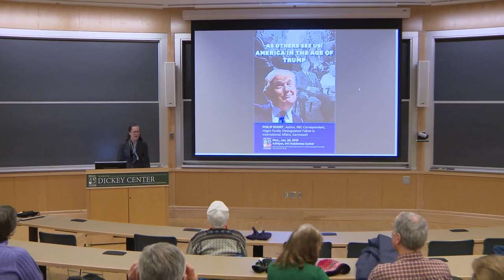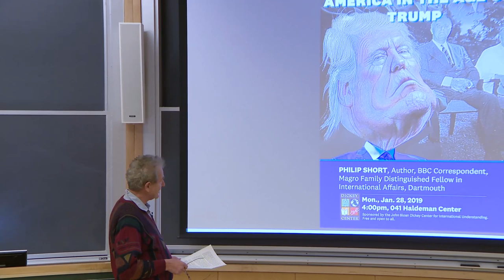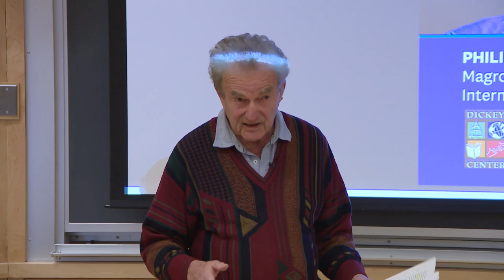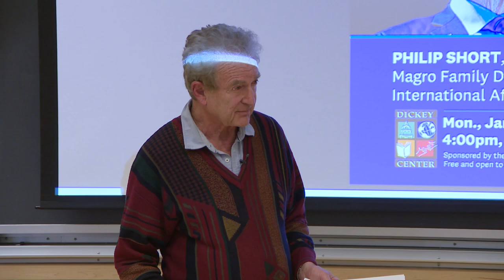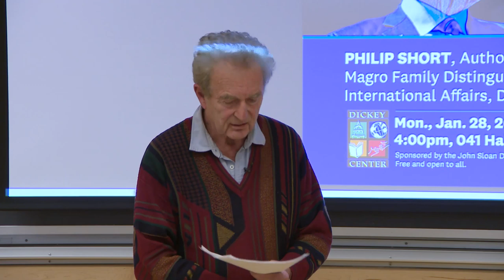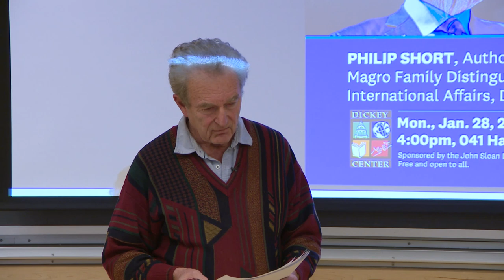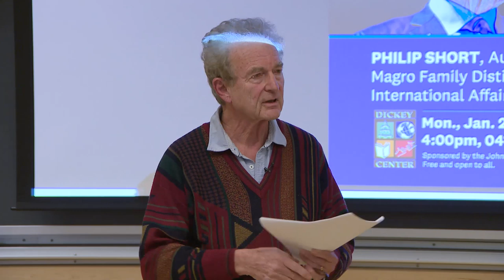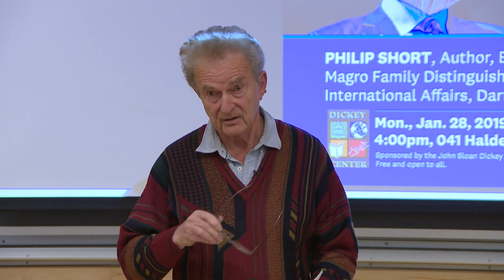Philip Short - As Others See Us: America in the Age of Trump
As Others See Us: America in the Age of Trump
Given by Philip Short, Author, BBC Correspondent, Magro Family Distinguished Fellow in International Affairs, Dartmouth

Is Donald Trump an aberration? Or a symbol of changes which the United States and the rest of the world will be living with for decades to come? America’s strengths stem in part from the way its allies and its adversaries perceive its role. Four decades after Ronald Reagan proclaimed America to be ‘a shining city on the hill,' American exceptionalism is being questioned as never before. Philip Short, a long-time BBC foreign correspondent, now Magro Family Distinguished Fellow in International Affairs at the Dickey Center, offers a European perspective on the wrenching transformations America is undergoing today.

Mr. Short worked for the BBC for 30 years as a foreign correspondent, initially in central Africa and then in Moscow, Beijing, Paris, Tokyo and Washington. In 1997, he spent a year teaching comparative politics at the University of Iowa. He now lives with his wife and daughter in southern France. His first book, A life of the Malawi leader, Hastings Banda, was published in 1974. The Dragon and the Bear, a comparison between China after Mao and the Soviet Union after Stalin followed in 1982. His biography of Mao Zedong was published in the United States in 2000 and has been widely regarded as the definitive account of the life of the Chinese leader. A revised edition incorporating new archival material, Mao:  The Man Who Made China, was published in London in 2017. He has also published a biography of the Khmer Rouge leader Pol Pot, and a life of the French President, François Mitterrand.